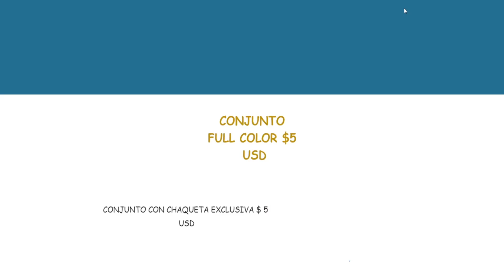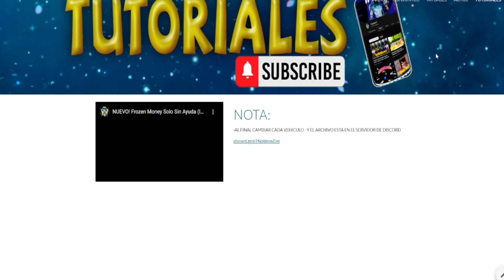NUEVO ! CONJUNTO MOD LLEGO LA NAVIDAD GTA5 ONLINE BEFF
LINK DE ACTIVIDAD : PUNTO G

💰 DONACIONES 💰